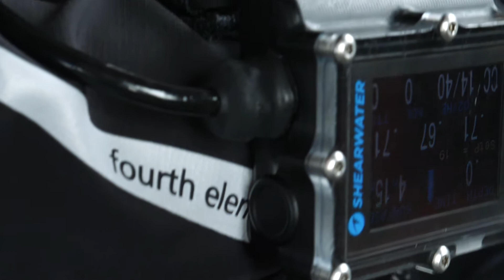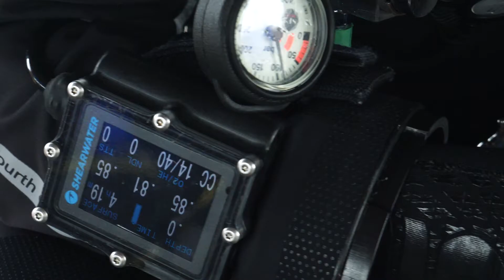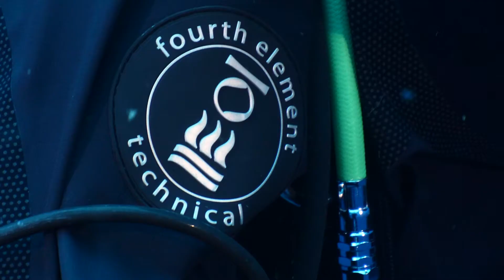To Explore The Deep feat. Philip Christoff for Fourth Element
The ocean still is the biggest mystery of our planet. With an average depth of 4 kilometers, most of its secrets are hidden in the deep where humans can't survive. Average scuba divers may explore the first 30 meters of it – but some people are pushing the boundaries and are stretching physical laws to venture deeper. One of them is Philip Christoff, technical diving instructor at Manta Dive Gili Trawangan and Fourth Element team diver. Technical diving makes it possible to get to places that ordinary divers do not even dream of. In this film, Phil (Instagram @christoff_ccr ) tells us what motivates him to explore the deep.